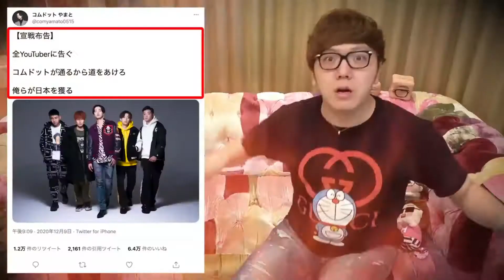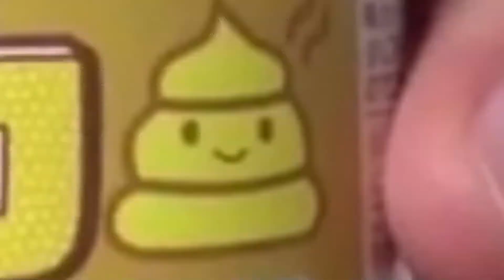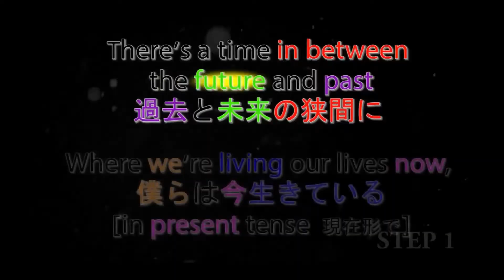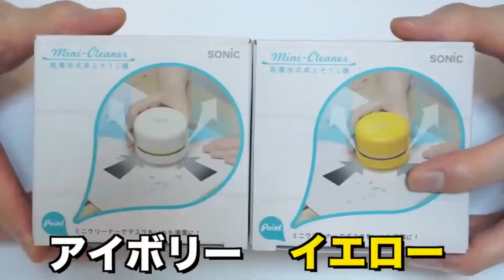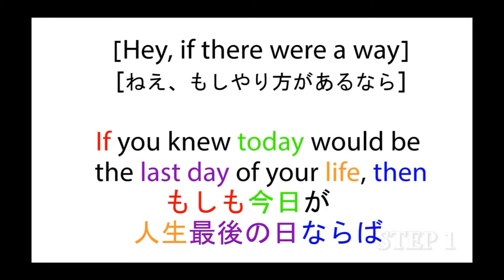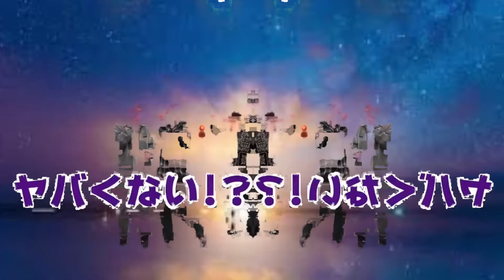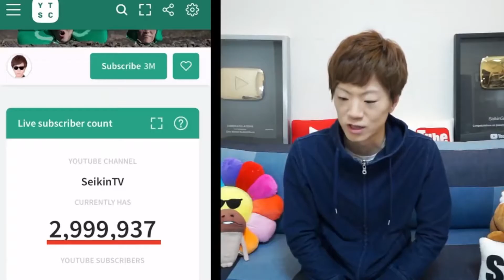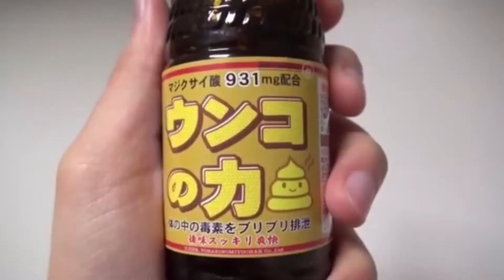コンドーム100万個人記念にサプライズで1000万個円の超巨大プレゼントあげたら全員絶頂したw【ヒカマニ】